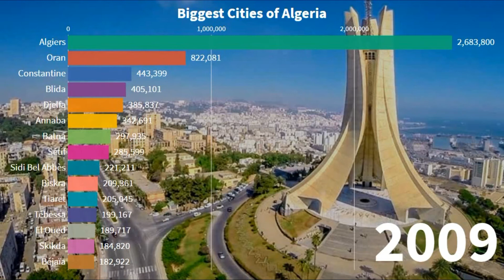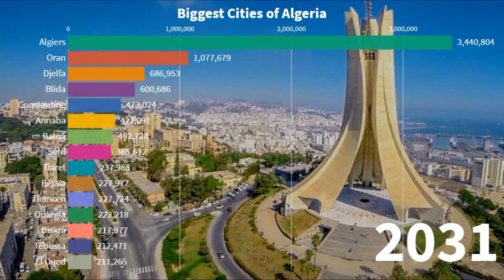🇩🇿 Biggest Cities in Algeria 1960 to 2035 | Algeria Population | Algerian Cities | YellowStats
Biggest Cities in Algeria 1960 to 2035 | Algeria Cities | Algeria Population | YellowStats

This video show animated stats of population of largest cities of Algeria. Algeria is a North African country with a Mediterranean coastline and a Saharan desert interior. Many empires have left legacies here, such as the ancient Roman ruins in seaside Tipaza. In the capital, Algiers, Ottoman landmarks like circa-1612 Ketchaoua Mosque line the hillside Casbah quarter, with its narrow alleys and stairways. The city’s Neo-Byzantine basilica Notre Dame d’Afrique dates to French colonial rule.
Capital: Algiers
Dialing code: +213
Currency: Algerian dinar
Population: 42.23 million (2018) World Bank
Official language: Arabic